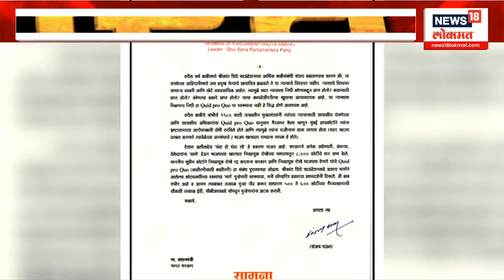Namaste Maharashtra : सलमानच्या घरावर गोळीबार करणाऱ्या दोघांना अटक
Chief Minister Eknath Gaon on district tour
Narkhed, Savner Sabha for Raju Parve's campaign
BJP's Ram Satpute, Ranjit Singh will file the application
Roadshow of Deputy Chief Minister Ghats in Solapur
Shahu Maharaji will fill the application in Kolhapur

मुख्यमंत्री एकनाथ शिंदे नागपूर जिल्हा दौऱ्यावर
राजू पारवेंच्या प्रचारासाठी नरखेड, सावनेरमध्ये सभा
भाजपचे राम सातपुते, रणजितसिंह नाईक अर्ज भरणार
सोलापुरात उपमुख्यमंत्री देवेंद्र फडणवीसांचा रोड शो
कोल्हापुरात शाहू महाराज उमेदवारी अर्ज भरणार
महाविकास आघाडी कोल्हापुरात करणार शक्तिप्रदर्शन
माढ्यात धैर्यशील मोहिते पाटील अर्ज दाखल करणार
सांगलीत उद्धव ठाकरेंच्या पक्षाला मोठा धक्का
कॉंग्रेसच्या विशाल पाटलांनी दाखल केला अर्ज
नाशिकच्या जागेबाबत अजित पवारांच्या उपस्थितीत बैठक